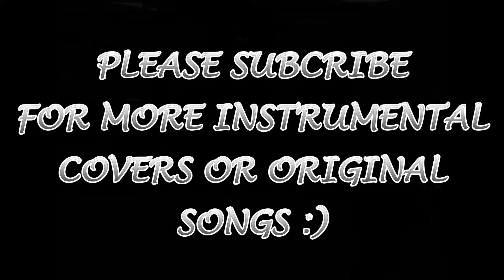UNITED STATES OF SMASH (OFA vs AFO) *My Hero Academia* UNRELEASED OST *COVER* - BY AIGE-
"When you have to save someone, they're usually in a scary situation. A true hero saves not only their lives, but also their spirits... That's what I believe. So, no matter how scary things get, give 'em a smile, as if to say, "I'm a-ok". The people in this world who can smile are always the strongest."

Hi everyone! It took me some time and I'm actually surprised that I managed to arrange something similar, so here it is, my *unreleased OST cover* of probably one of the best songs out there: "United states of smash" (I think that the official name is One for all vs All for one, but It doesn't matter ;) )  I LOVE All Might and this moment left me in tears, too bad that this was his last battle as the symbol of peace :(
Yuki Hayashi holds the title of "Music God" once again! Also, the full album will be released very soon! I CAN'T WAIT!!! Anyway, thanks for everything and I really hope you like it. Until next time!

Note: I saw many people making this cover, using for a reference the version of episode 9, so I tried to use the one that appeared in episode 11, that’s why it is a little different at the beginning

Original song by: Yuki Hayashi